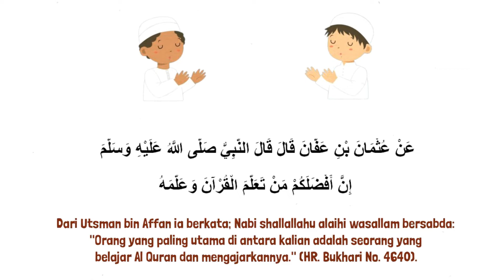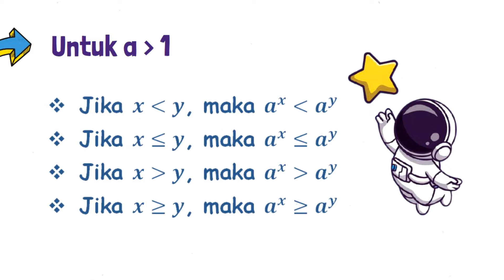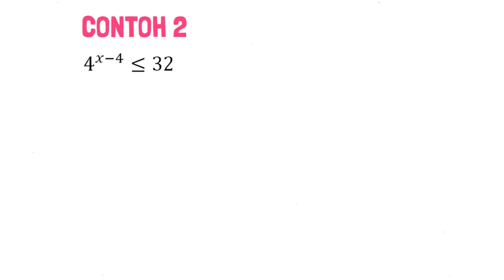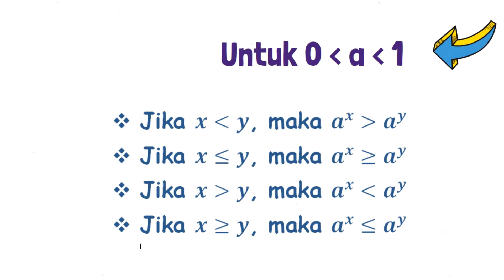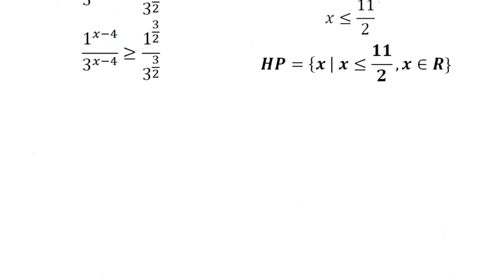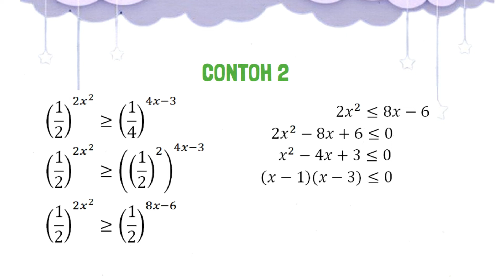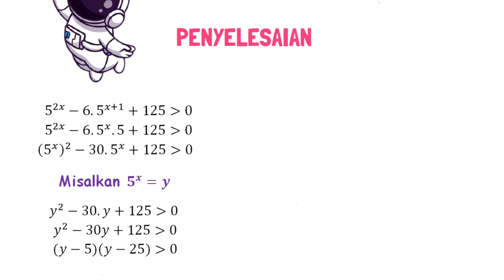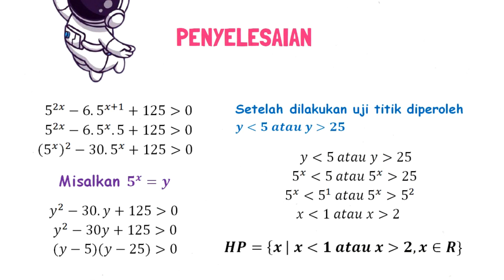7. PERTIDAKSMAAN EKSPONENSIAL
Mata Pelajaran        : Matematika (Peminatan)
Satuan Pendidikan : SMA/MA
Kelas                         : X
Semester                  : I

Fridgo Tasman, S.Pd, M.Sc
Aisyah Amini